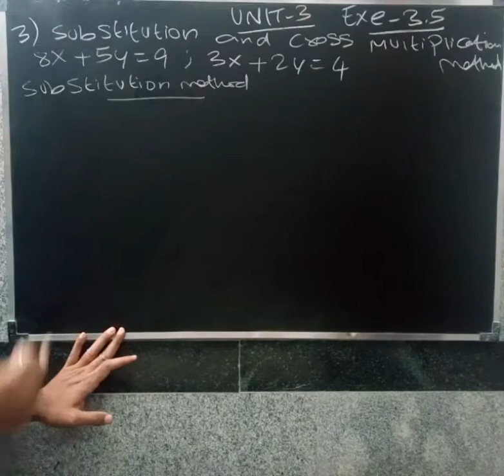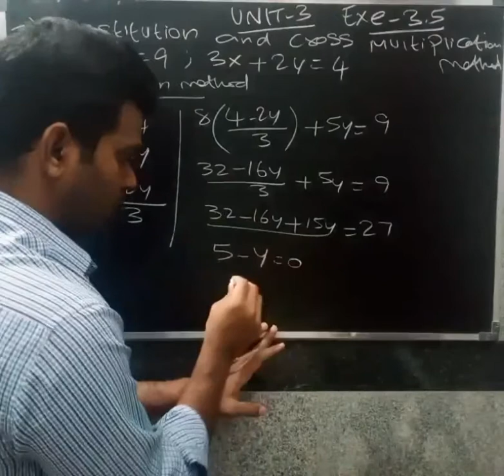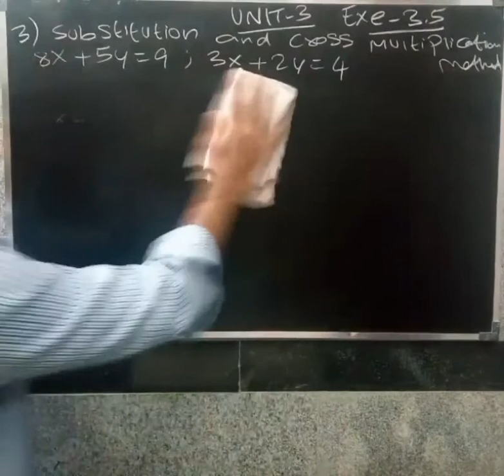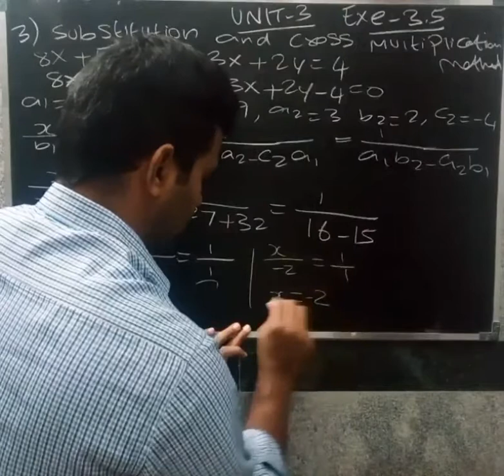Cbse class 10 Maths Pair of linear equations in two variables exercise 3.5 q.no 3 in tamil